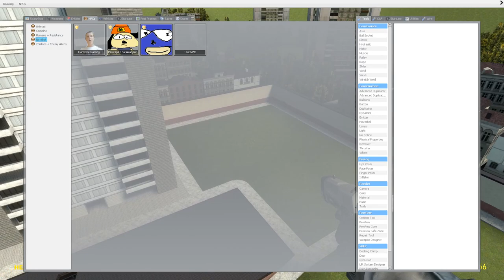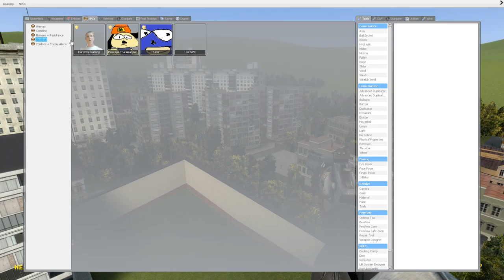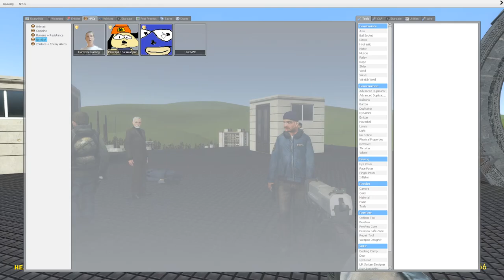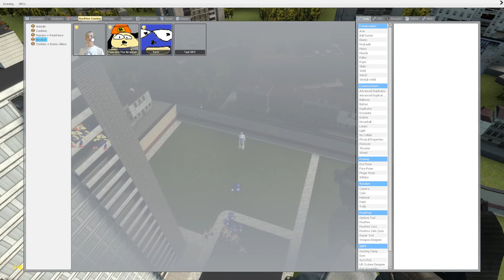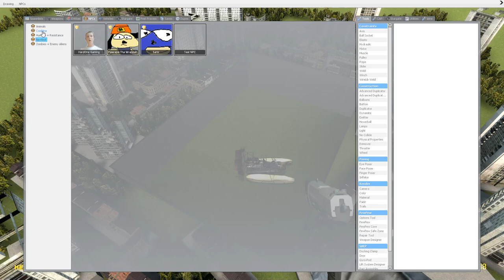THE SANIC CHASE! {Garry's Mod #1}